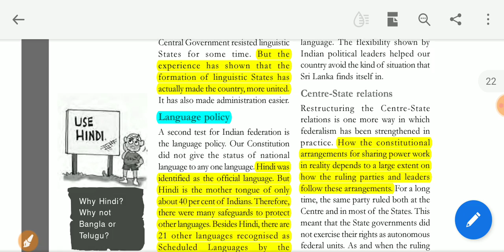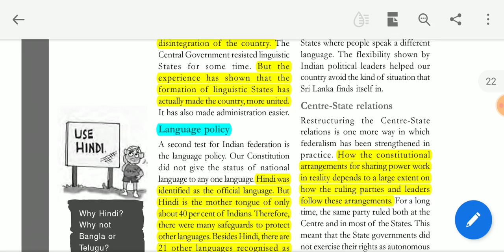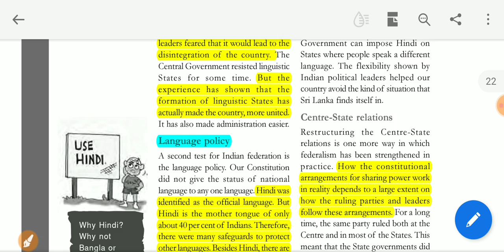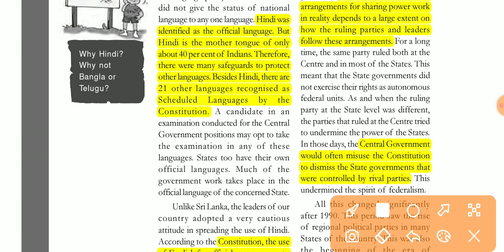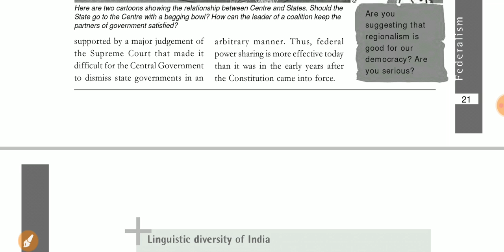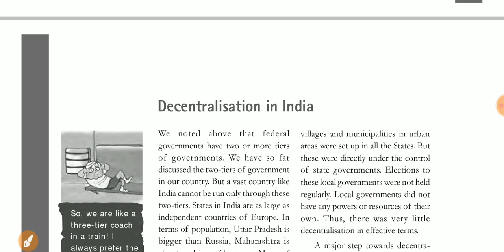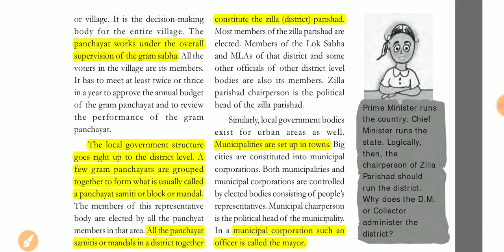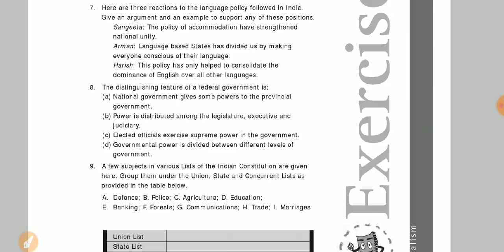Federalism class 10th political Science|Federalism class 10th part 2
Topics covered in this video👇👇

how is federalism practised?
 •linguistic States
• language policy
centre state relation
decentralisation in India
 • local government
• Panchayati Raj
• zilla Parishad
• Municipalities